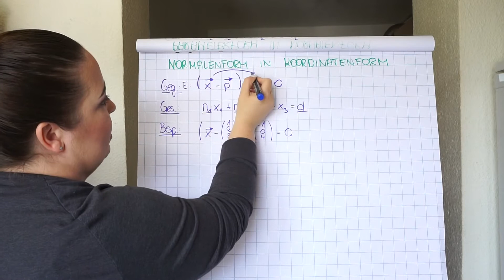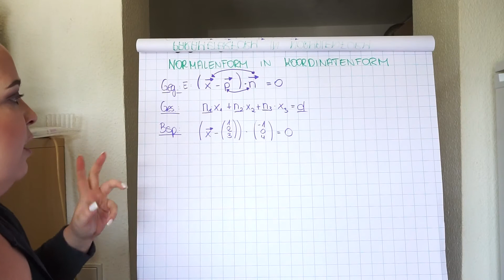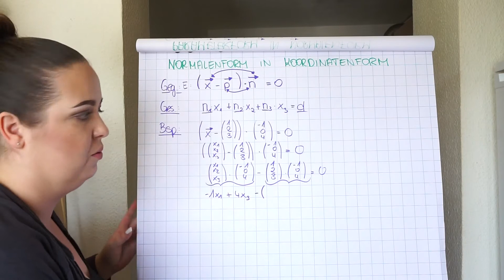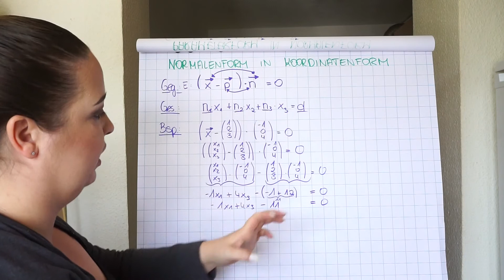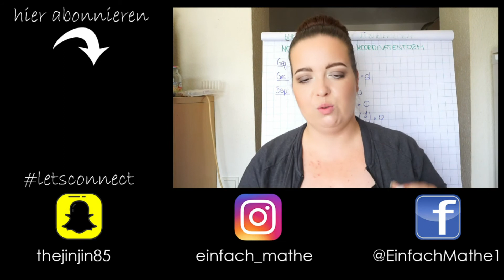Normalform einer Ebene in Koordinatenform umwandeln | Analytische Geometrie by einfach mathe!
In diesem Video spreche ich mit dir darüber, wie man die sogenannte Normalform einer Ebene in die Koordinatenform umwandelt!

thejinjin85